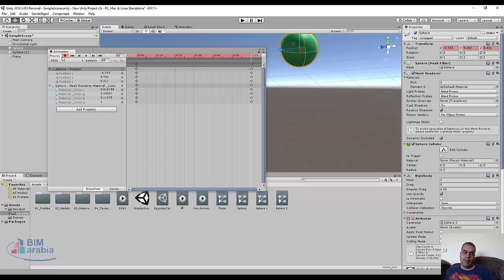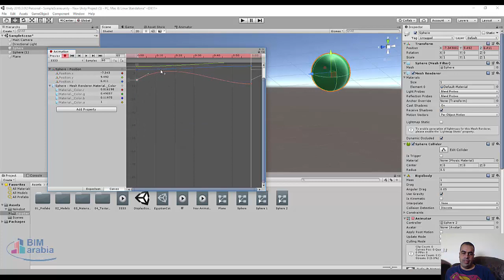unity تغيير اللون مع الحركة